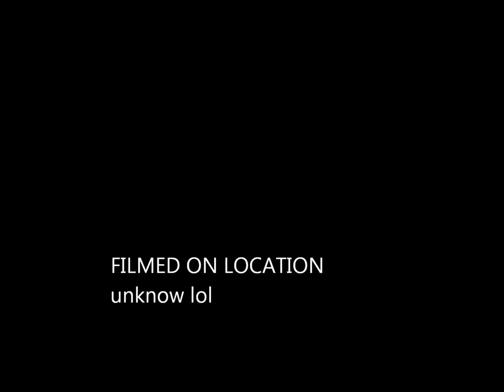Superman's Failed Bridding - rofl - Glorytscape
Watch me fail at bridding haha